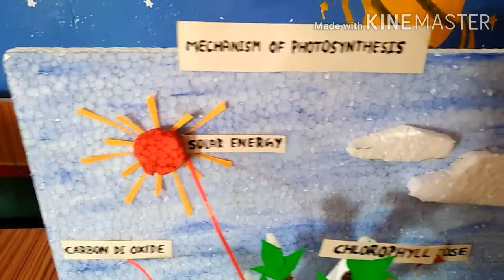Mechanism of photosynthesis science model